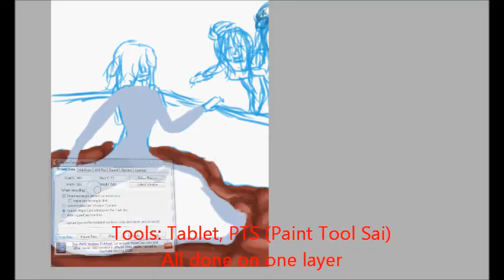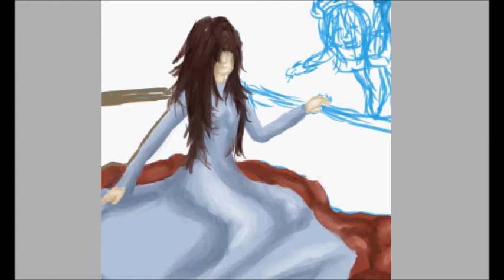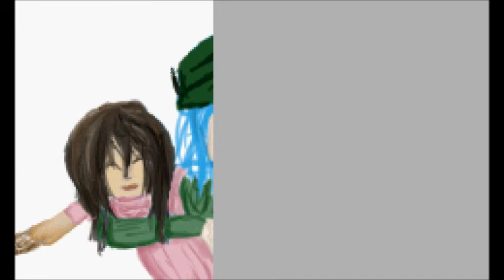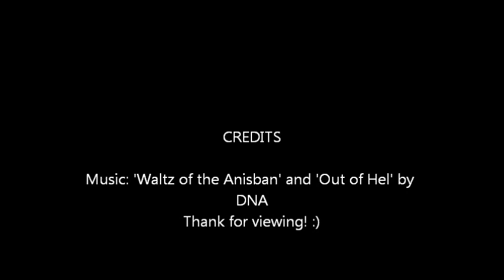Please Don't Feed the Freak speedpaint